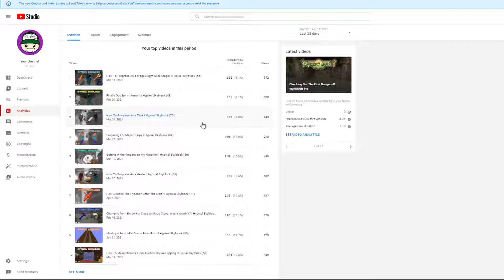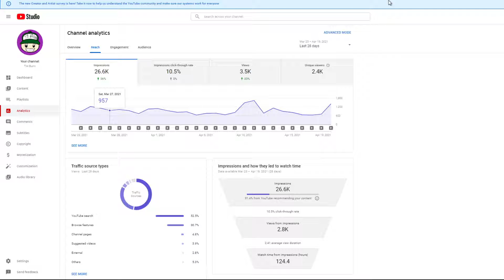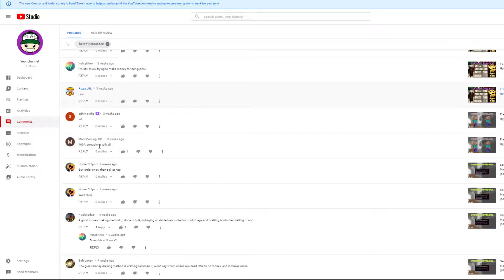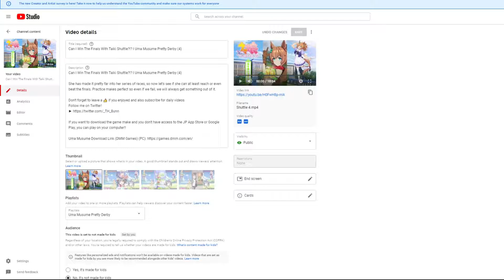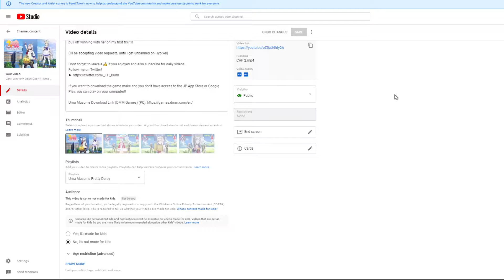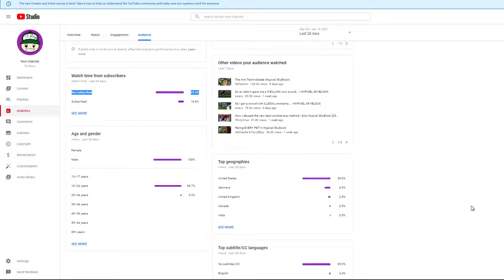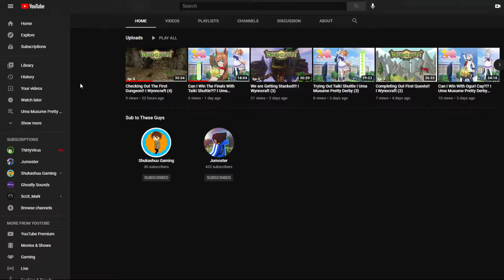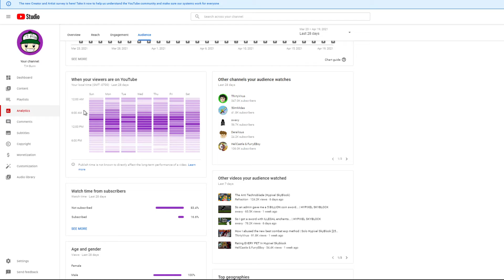We Reached our First 100 Subs!!!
Now I wasn't expecting this to happen so early in the morning so the video isn't edited, but I do want to thank all of you for all the support you've given me throughout the first few months of this channels existence. I do wish for this channel to keep growing and I do think it is possible with such a great audience and community.

Again thank you for all the support and I do look forward to seeing this channel grow and seeing all the new people who come over to see my videos.